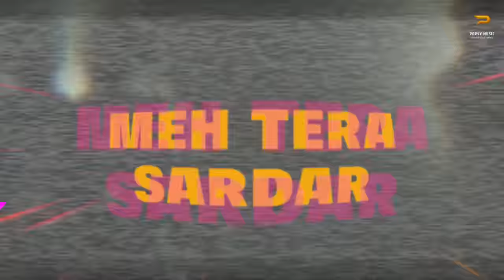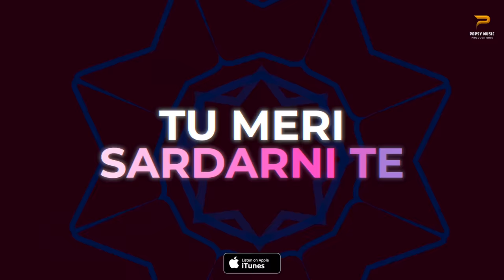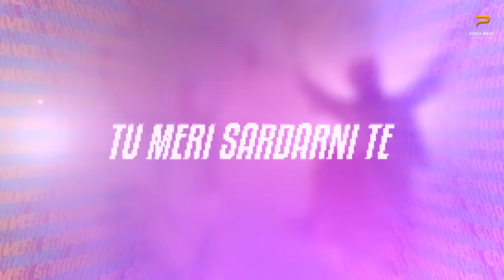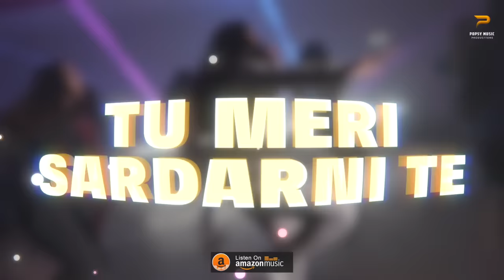Tu Meri Sardarni | Premi Johal & Popsy Music | Official Video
Song - Tu Meri Sardarni
Singer - Premi Johal
Lyrics & Composer- Premi Johal
Video - @sectoronemediauk
Visual Promotions - KM Designs & Future Shock Visuals (U.K.)
Recorded at:  @FutureShockStudios

Amazon Music

➤Social Media - POPSY THE MUSIC MACHINE